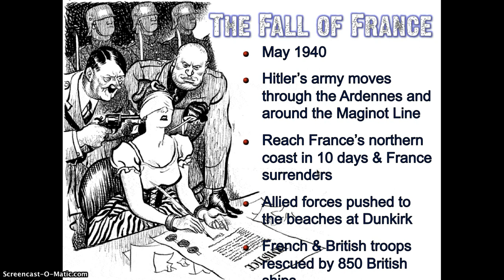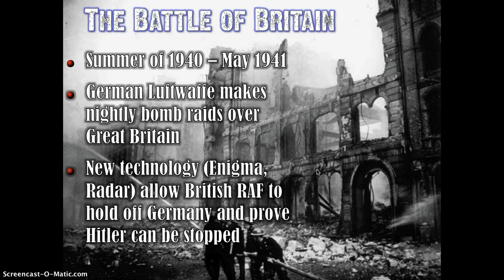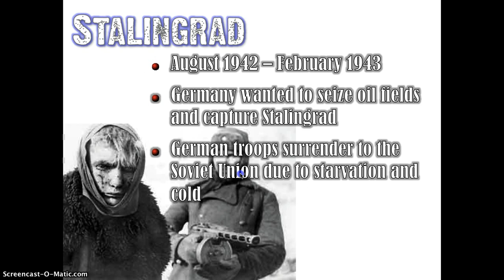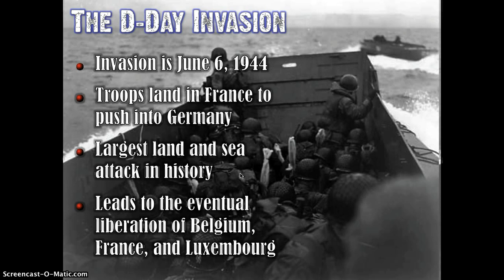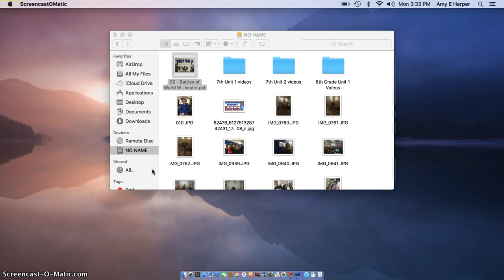European Theatre of WWII